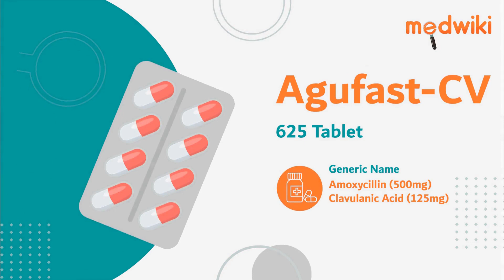Agufast-CV 625 Tablet - Uses, Benefits and Side Effects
Agufast-CV 625 Tablet